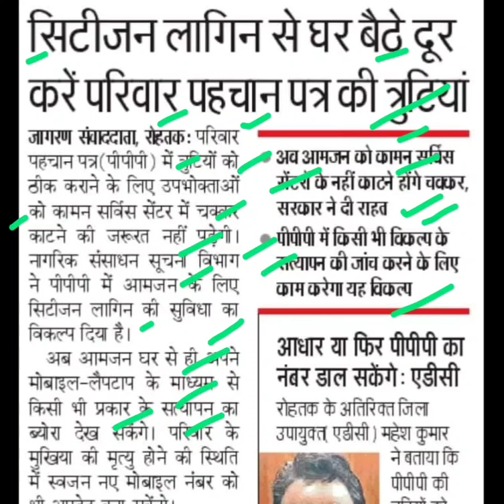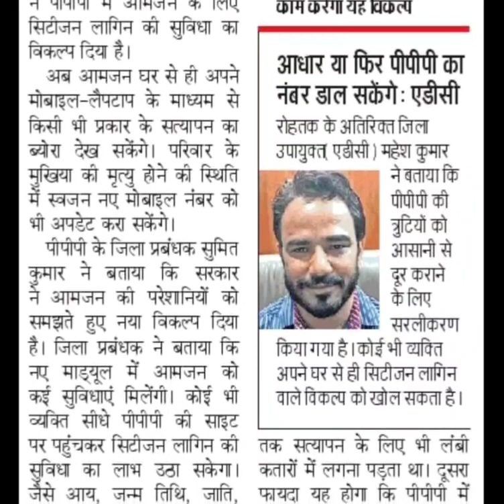घर बैठे त्रुटियां दूर करें परिवार पहचान पत्र की,parivaar pehchan patra latest news,ppp correction